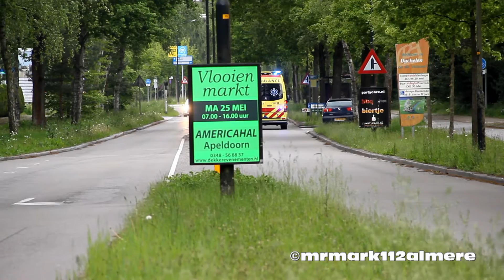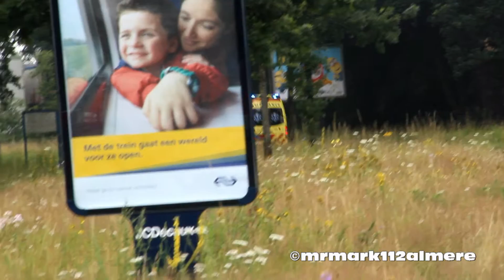Brandweer en Ambulances met spoed in Apeldoorn